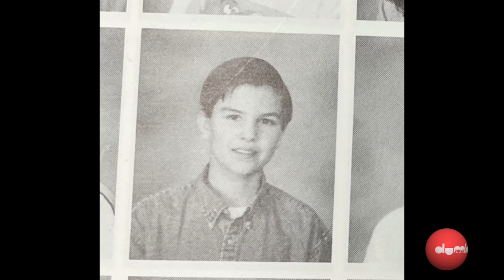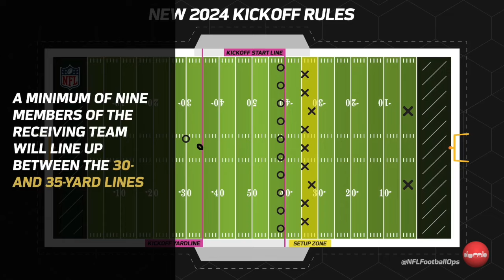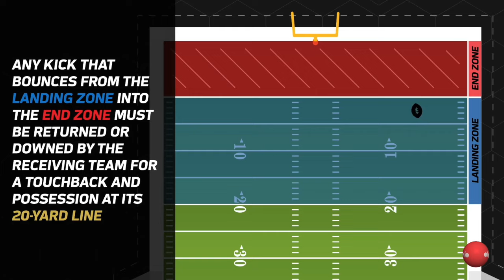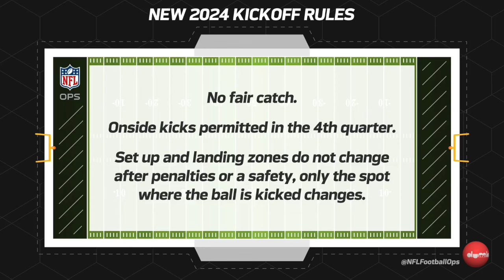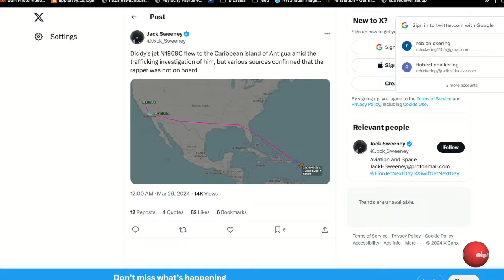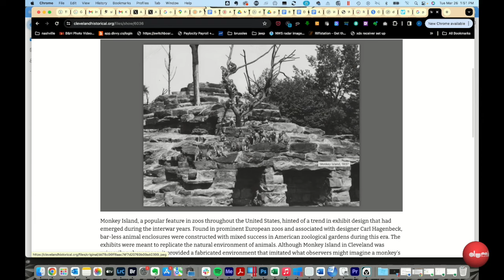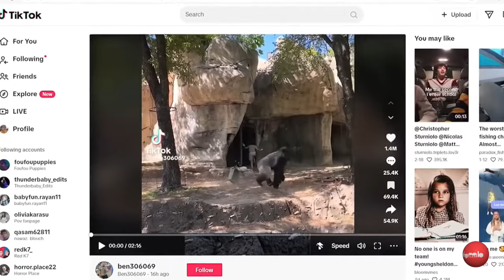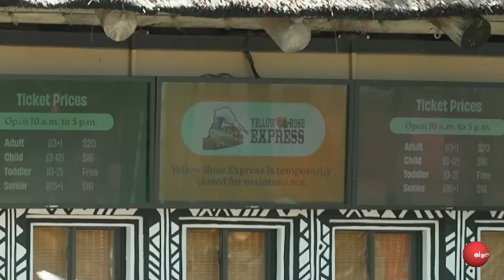The Dumb Zone 3-26-24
0:00 - Open
24:08 - Sports: LeBron cares about the youth
30:03 - Viewer Mail
45:28 - TC and Blind Josh
1:37:24 - News
1:53:30 - Today in History